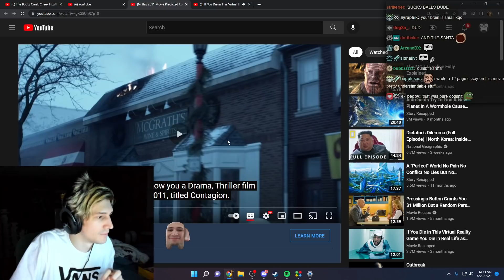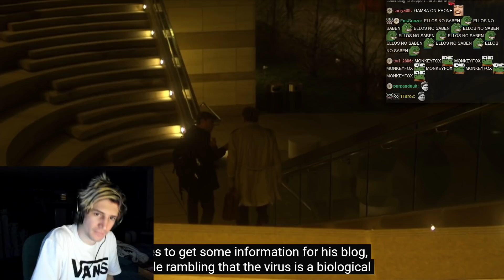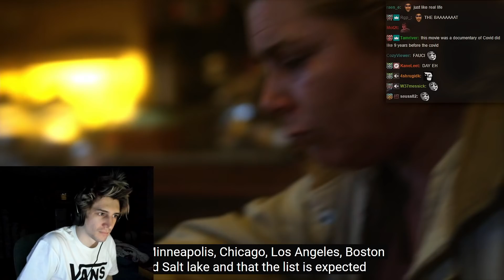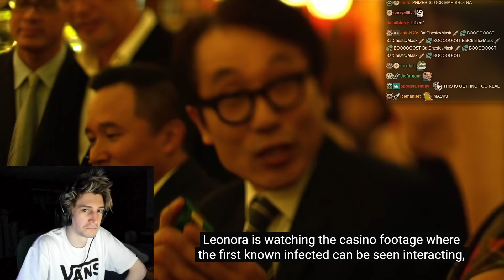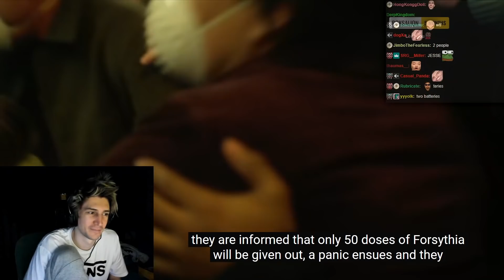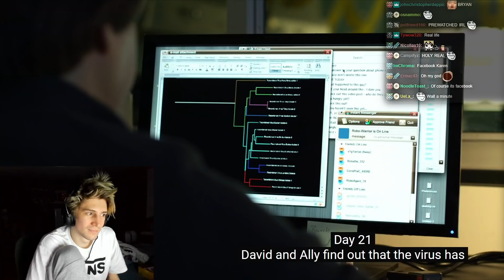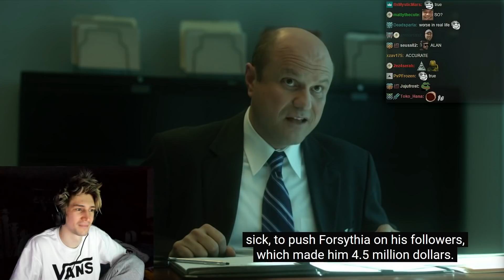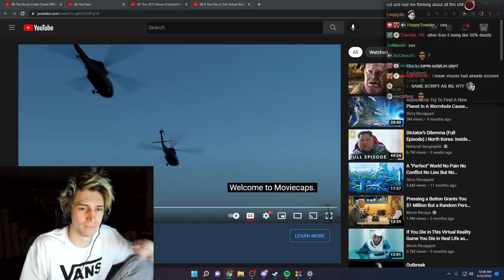A Lethal Virus Causes the Collapse of Society | xQc Reacts